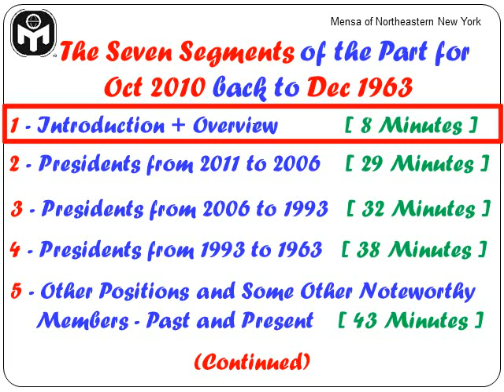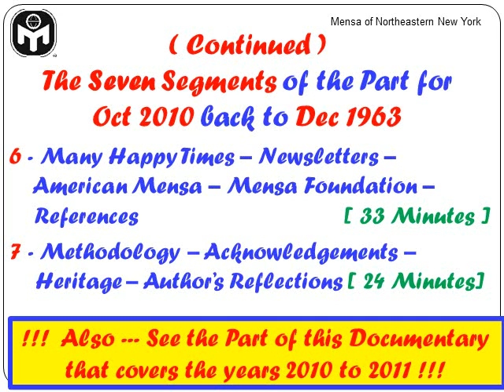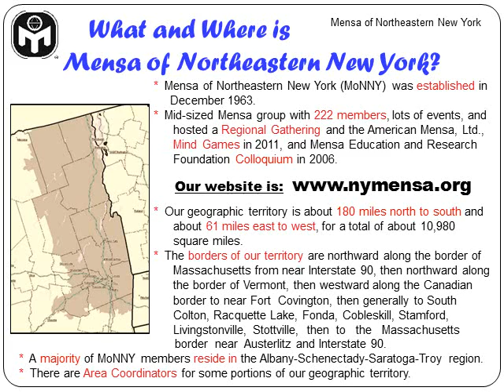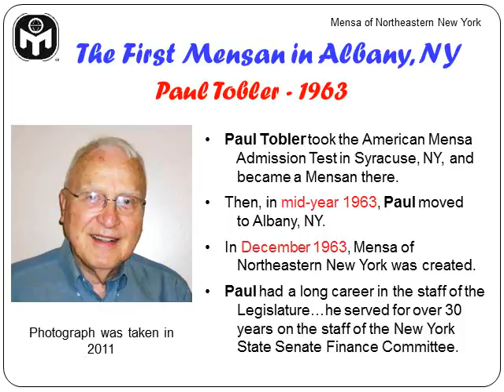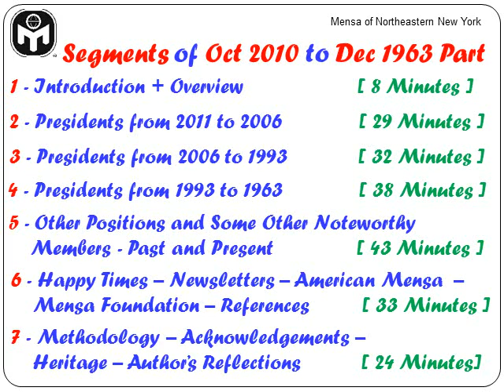Mensa of Northeastern New York Documentary 2010 to 1963 Part Segment 1 (Runs 8 Minutes)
Introduction and Overview of The 2010 to 1963 Part of the Mensa of Northeastern New York Documentary. There are seven Segments (videos) in this Part of the Documentary, each of which runs in a "watch-able" time between 24 and 43 minutes.
[ The other half of the Documentary is "The Part 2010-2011" and has a separate series of videos. ]